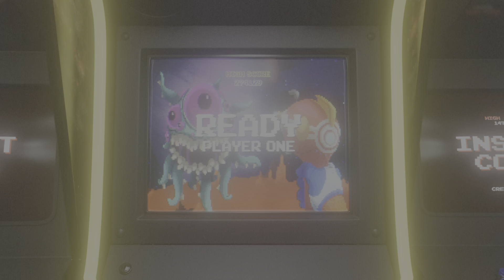Hogwarts Legacy :Missão Encontrando A BOLACHA. Não consegue Resolver??